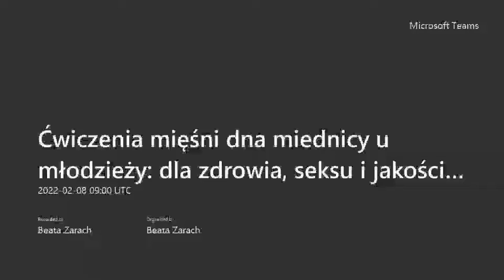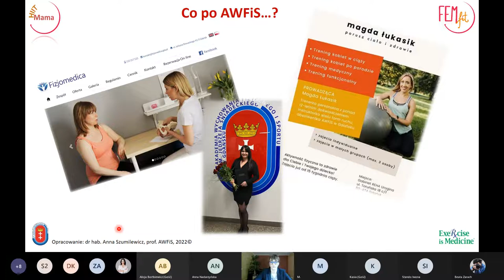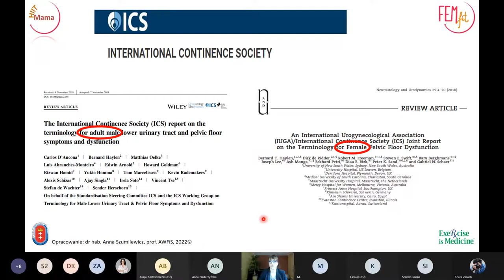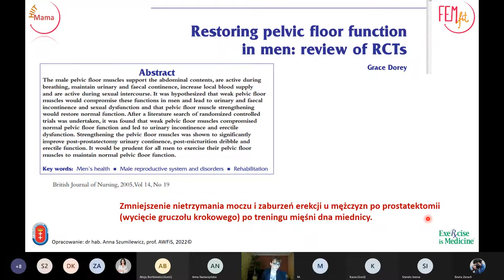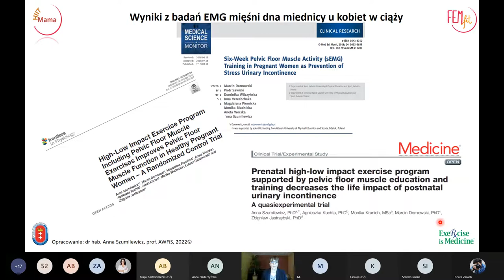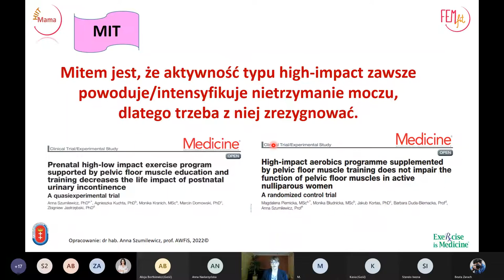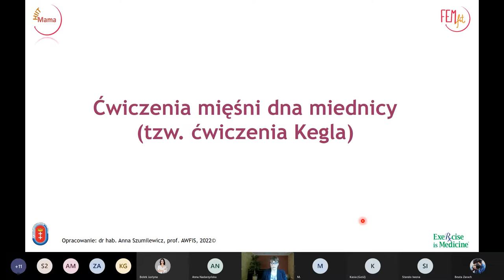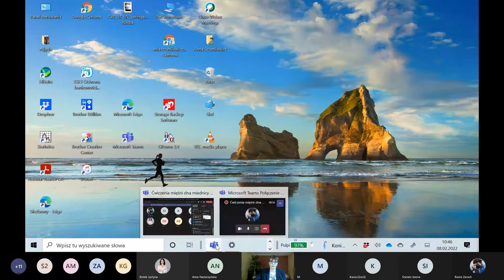Ćwiczenia mięśni dna miednicy u młodzieży dla zdrowia, seksu i jakości życia…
Ćwiczenia mięśni dna miednicy u młodzieży: dla zdrowia, seksu i jakości życia… – dr hab. Anna Szumilewicz, prof. AWFiS